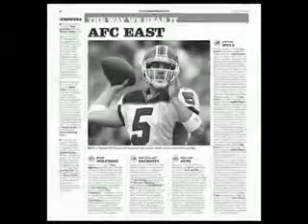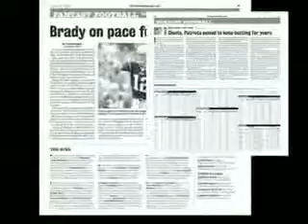Pro Football Weekly plans redesign of print edition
PFW will also add new features in September.